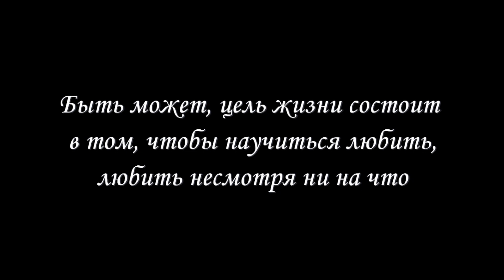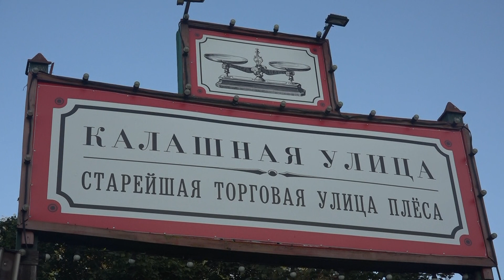Плёс туристы о Золотом кольце России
Плёс и туристы о поездке по  "Золотому кольцу России" в сентябре 2023 года